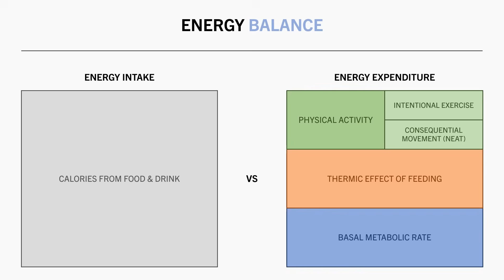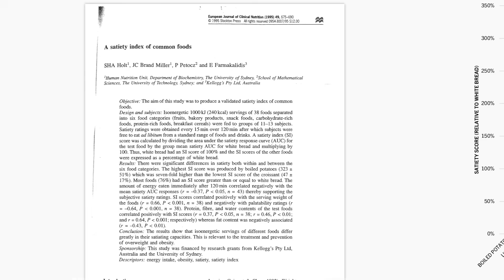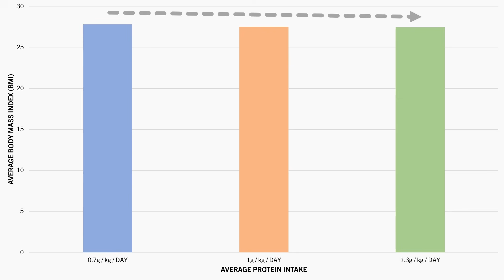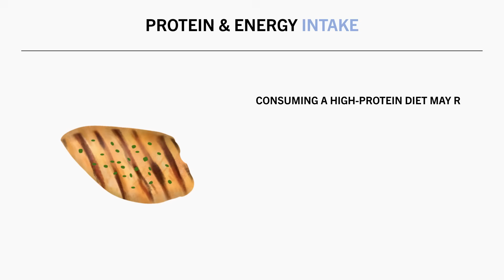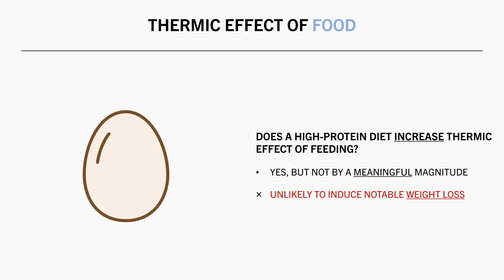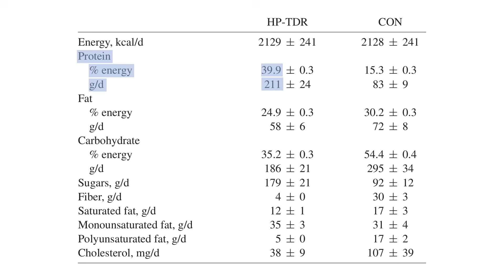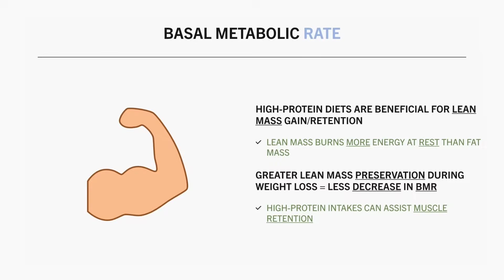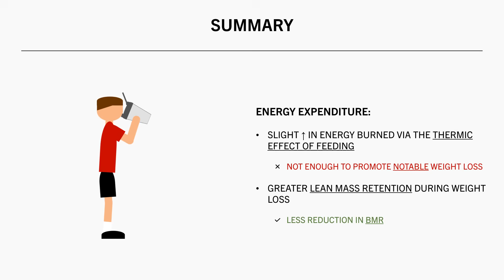Is Protein Helpful for Weight Loss?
STUDIES

TIMESTAMPS
00:00 Intro
00:23 Energy Balance
01:28 Protein & Energy Intake
06:39 Protein & Energy Expenditure
11:02 Summary